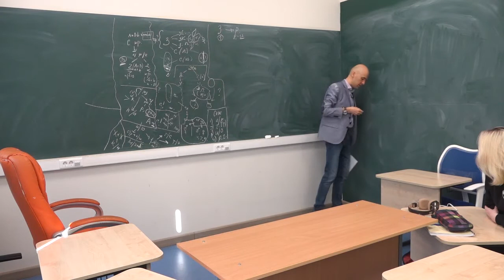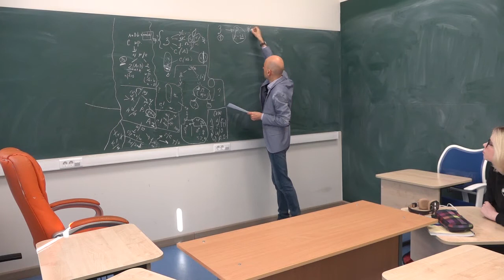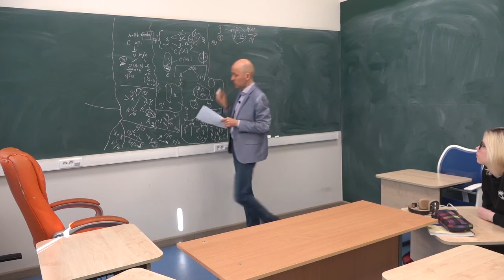11. В чем состоит преобразование шейного отдела у рептилий?